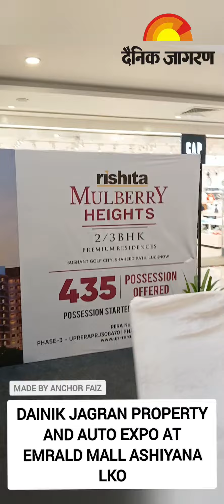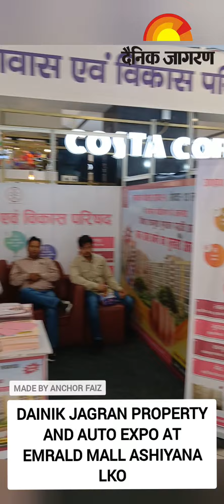Dainik Jagran property and auto expo ki jhalakVlog made by meAnchor faiz